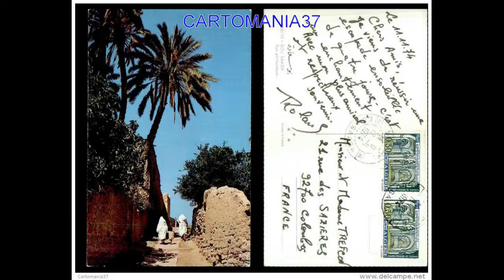بوسعادة عبر التاريخ بالألوان Boussaada En Couleur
بوسعادة عبر التاريخ بالألوان
Boussaada En Couleur
بوسعادة
مدينة بوسعاددة
تاريخ بوسعادة بالصور
صور عن مدينة بوسعادة
بوسعادة الساحرة